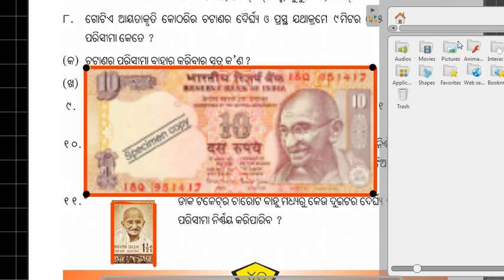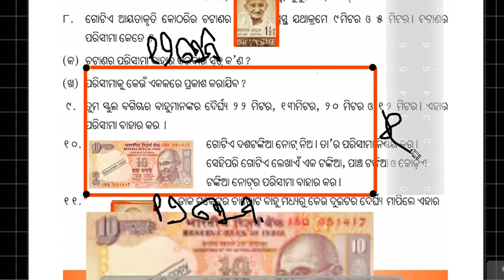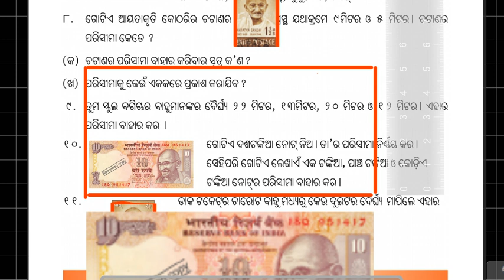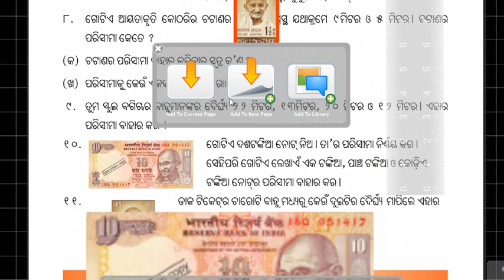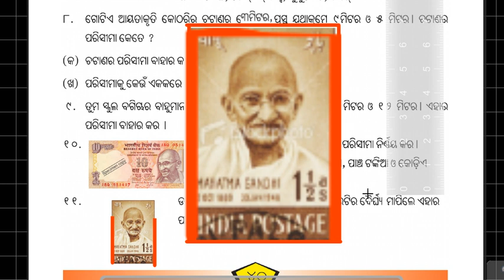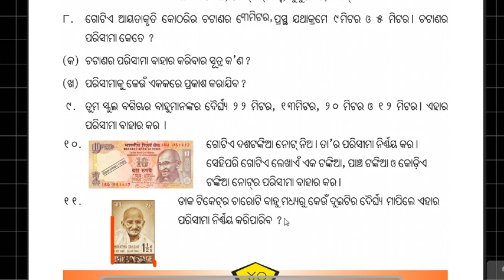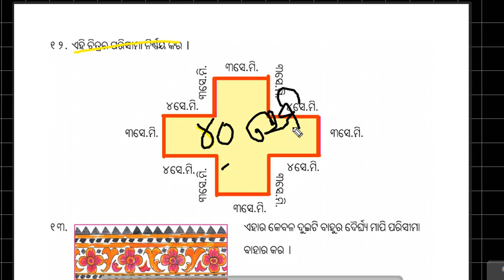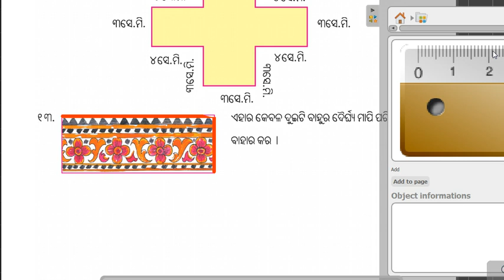Math class 4 Perimeter 4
Math class 4 Perimeter 5